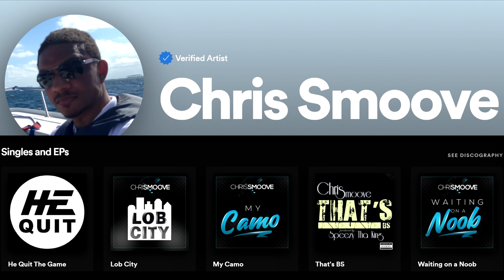NBA 2K24 My Career - Passed Moses Malone Rank 20!